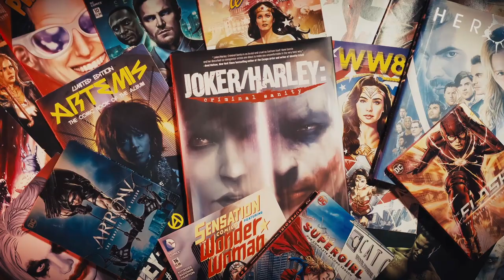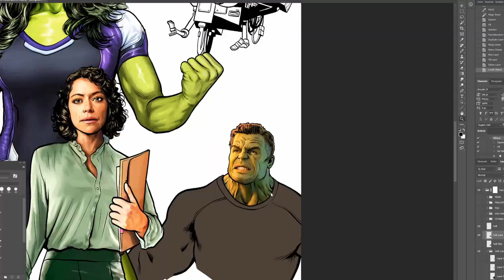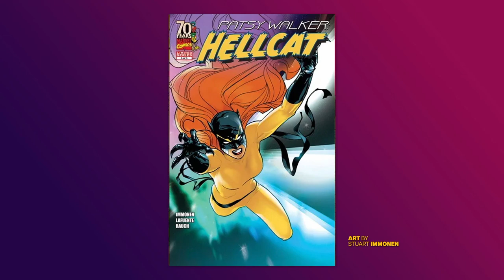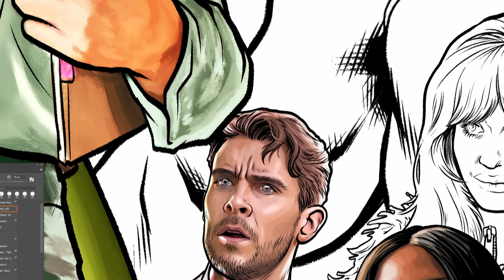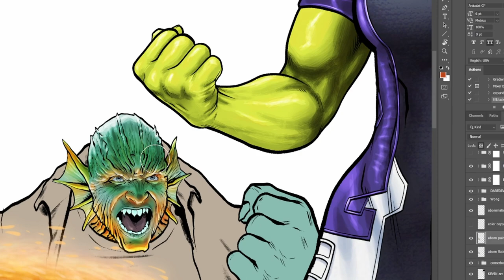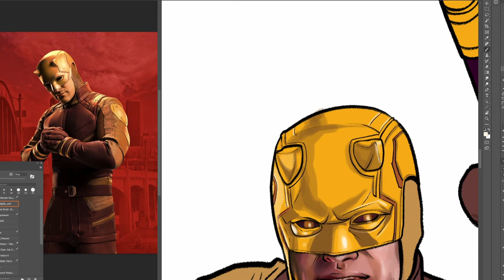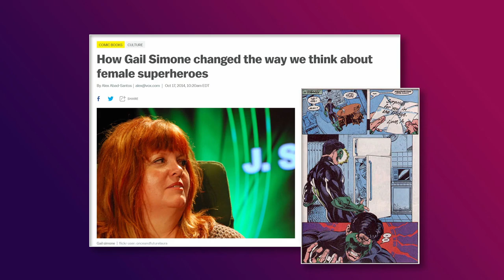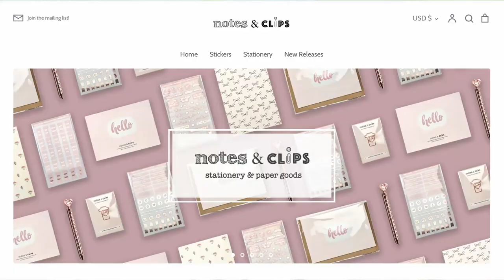COMIC BOOK CREATOR CRITIQUES: She Hulk Episode Breakdown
Jason Badower (DC Comics) and Scott Stuart (Marvel Uber-Fanboy) go episode by episode through She Hulk. We're gonna talk about why we love this show as I paint my tribute cover.
Featuring Scott Stuart and Jason Badower
Edited by Jason Badower

She-Hulk: Single Green Female

Ps. Don’t forget to stick around to the end!